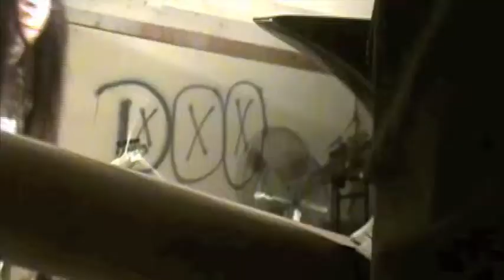Boredom during rehearsal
It's not easy getting anything done when it's just the two of us. :(